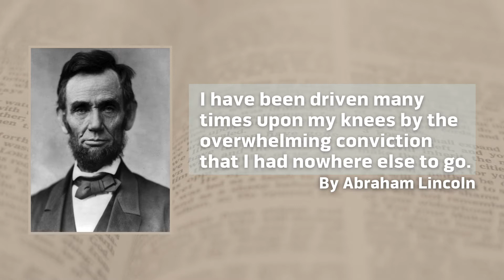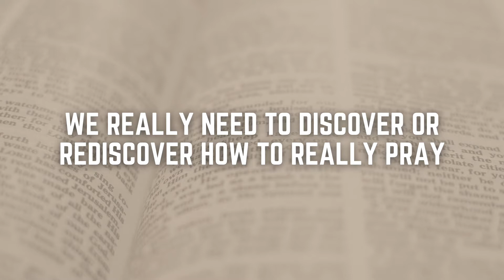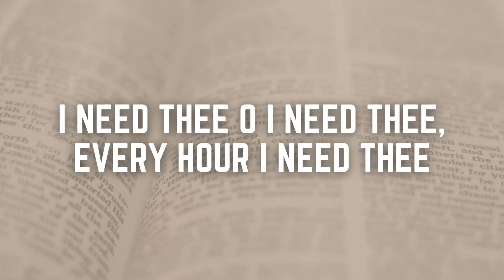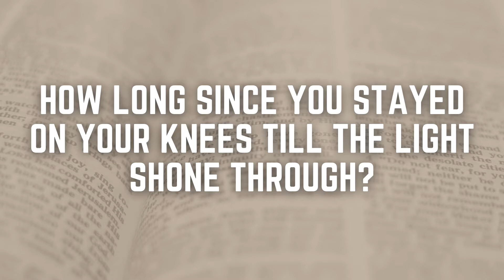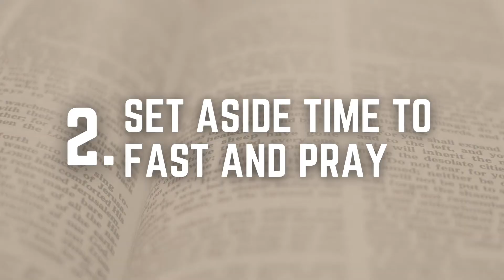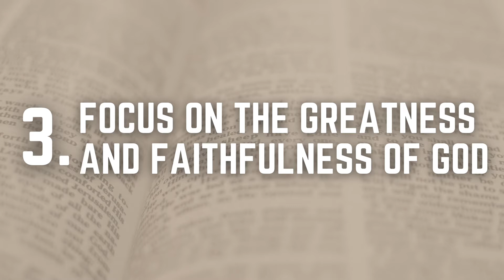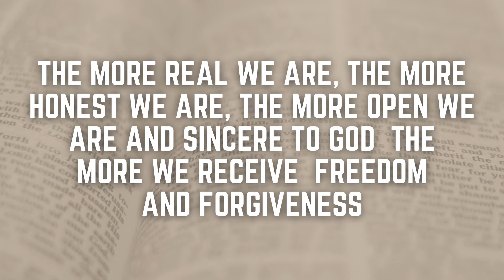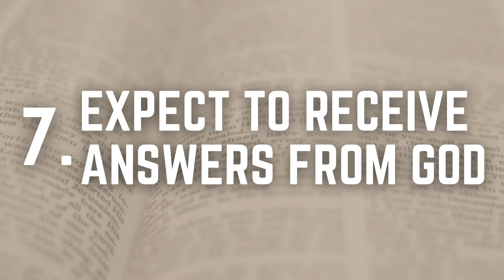Preach: How To See Your Prayers Answered | Pastor Wes Richards